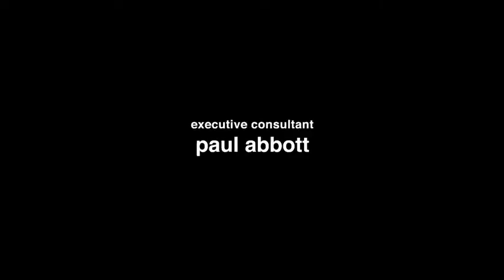Showtime's "Shameless" Season 9, Episode 1 [Featuring 3 One Oh's "Come Out and Play"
Lyrics:
VERSE:
I’ve been catching Vibes, so fresh and clean
I can feel the sunshine calling me
Yea I’m feeling good, feeling free
Running from my head down to my feet
Yeah

VERSE 2:
I’ve been watching you watching me
We’ve got some things to do, just wait and see
Let your hair down be who you wanna be
We make it look good, so easy

Indie rock trio 3 One Oh was forged in Los Angeles, CA by 3 veteran producer/songwriters who share a passion for fuzzy guitars and pop vocals. Shari Short, Rick Seibold, and Andrew Burns have each been established for years in their own rights, with credits including Miley Cyrus, Rita Ora, Lauv, BTS, and Sofia Reyes. With dozens of TV and film placements, including ads for Google, Marvel, AT&T and shows like “Lucifer” and “American Idol", 3 One Oh serves up perfectly packaged pop-rock.